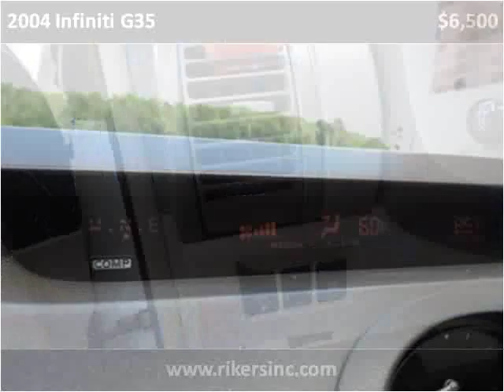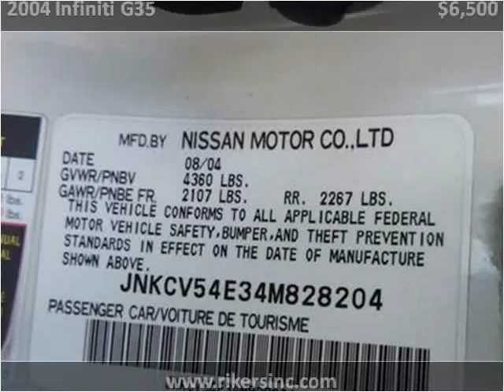2004 Infiniti G35 Used Cars Kissimmee FL